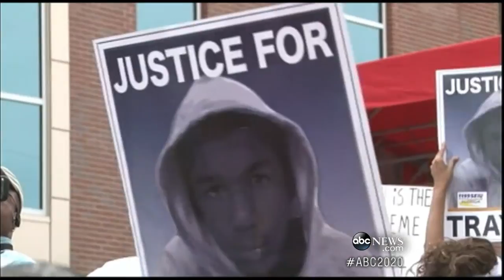George Zimmerman Verdict: Defense Attorney Mark O'Mara Put Burden of Proof on Prosecution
Prosecution tried to depict George Zimmerman as a man who made a deadly choice.